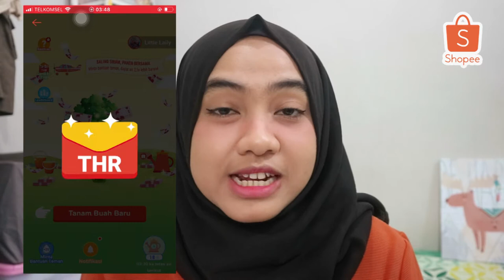SHOPEE HAUL: Review Rak Make Up Putar 50.000-an + Tips Dapet Koin Shopee Jutaan | Asakecil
Main Shopee Tanam dan menangkan hadiah kejutan THR 10 MILYAR sekarang👉🏼